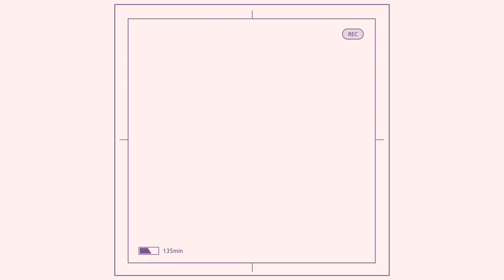💔존지 asmr:) CLAY CRACKING/점토부수기/потрескивание глины💔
⭐️JONJI’S ASMR⭐️

안녕하세요 존지입니다 :)

오늘은 평소에 해보고 싶었던
점토 부수기를 해봤습니다.

부탁드릴게요🙏🏻
Всем привет! это я, Джонзи :)

Hi guys, it’s me JONJI